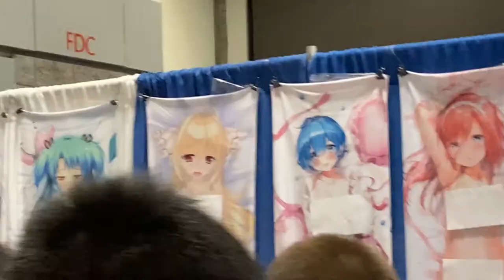Otakon Trip 2022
Today I woke up and I took a shower and my boobs hurt and now I'm baking a pie and its a cheesecake, but it's a pie, its a cheesecake pie. One time a snake bit my nose nipple and I said "little no no" then I made my math teacher suck the poison out of my nose nipple and then I went home and I ate a chicken. Sandwich. Hello.

Follow them on social media as well!